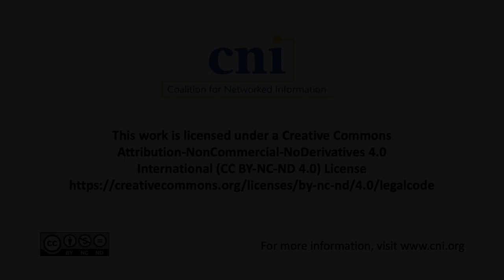Opening Plenary: Key Developments and Plans in the Networked Information World: A CNI Perspective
Clifford Lynch, CNI

CNI Executive Director Clifford Lynch will begin his plenary with a survey of some recent key developments and trends in the networked information and research landscapes. With this as context, he will discuss the evolution of CNI’s programs and strategies as we have transited the pandemic and plan for the future, share a working draft of a new set of organizing themes for our programmatic work, and talk briefly about initiatives for program year 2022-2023 and beyond. There will be time for questions and discussion.